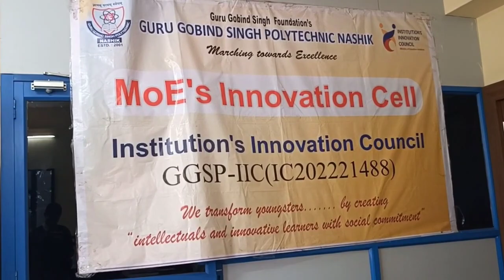National Science Day Celebration under IIC Cell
National Science Day Celebration